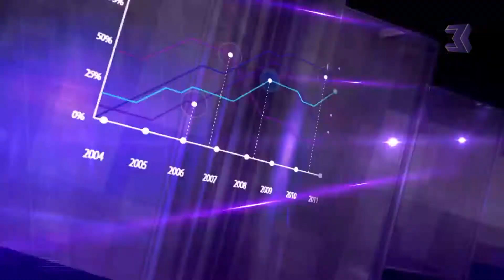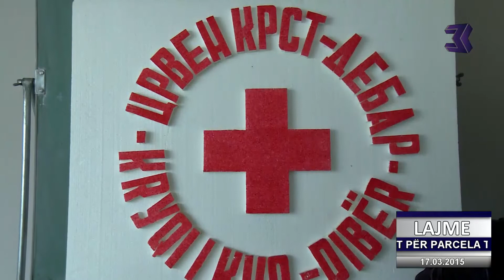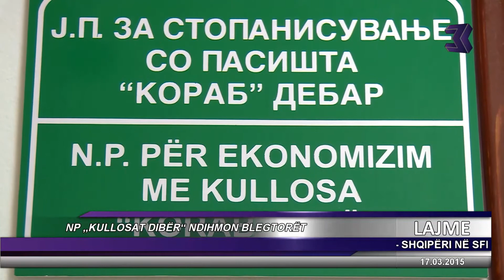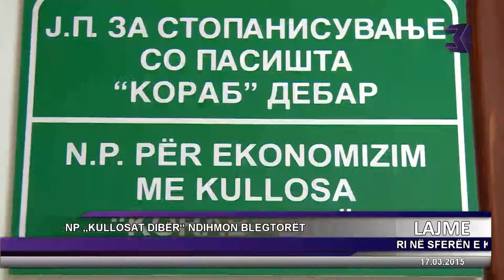LAJME 17 03 2015